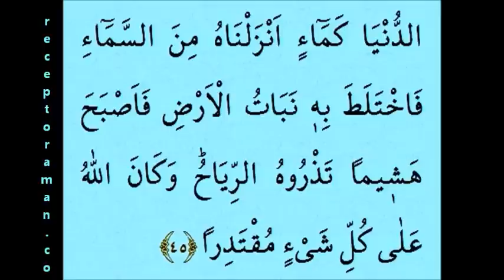Kuran 297. sayfa 15. cüz yeni öğrenenler için tecvitli sayfa sayfa çok yavaş okuyuş en yavaş hatim